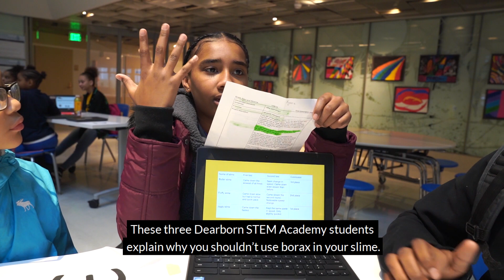Dearborn STEM Academy Science Fair Recap 2019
Dearborn STEM Academy's annual science fair was held this year on January 24. Students filled the atrium with their projects and shared them with their peers, staff and guest judges.

This video was produced and narrated by the Social Media Club at Dearborn STEM Academy.